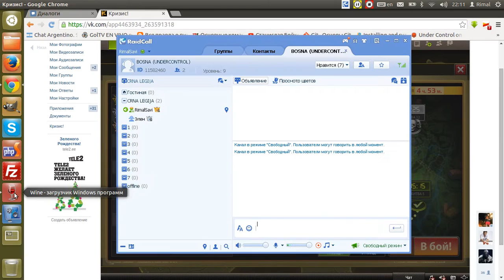CRNA LEGIJA VS НОВОРОССИЯ